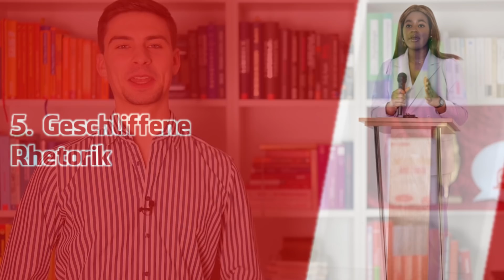5 Fehler, die sofort dein Charisma zerstören (oft unbemerkt)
Hier geht es zum Server (der Livestream findet am 2.1.22 um 18h statt)
Und wenn du in unser Charisma Mentoring willst, informiere dich